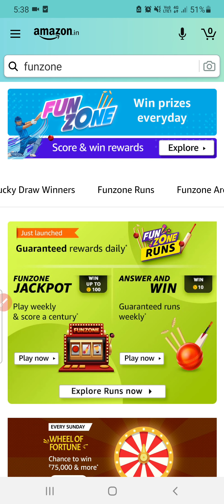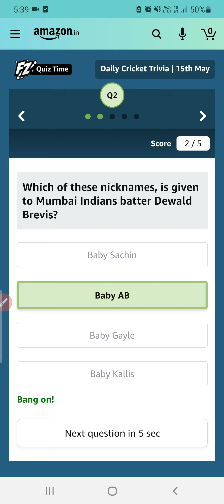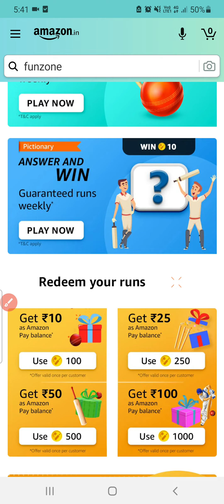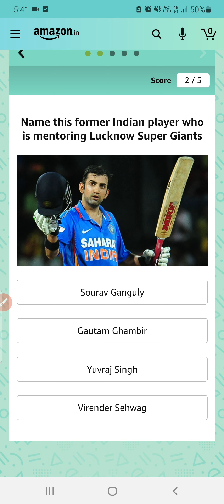Amazon T20 Fever Quiz Answers Today | Amazon Funzone Runs IPL Quiz